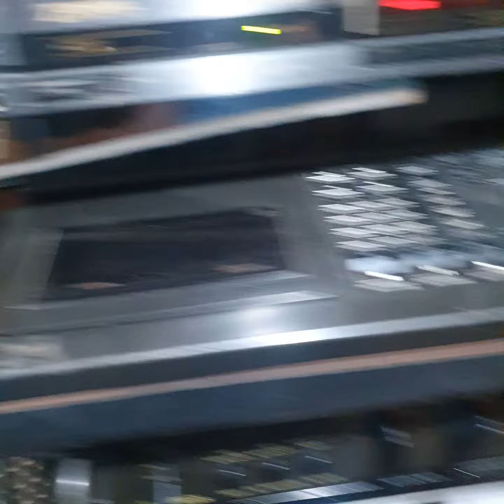MARK LEVINSON JC2 ( JOHN CURL DESIGN ) 1974 / 1976 VINTAGE AND ANALOGIC HI END & ALTEC VALENCIA 416A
ENIGMA /SANDRA & MICHAEL CRETU